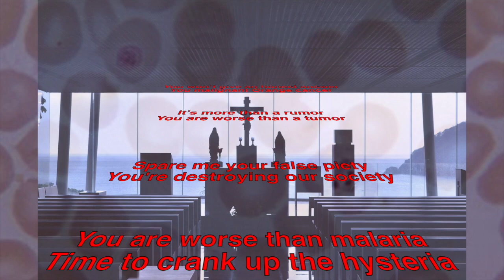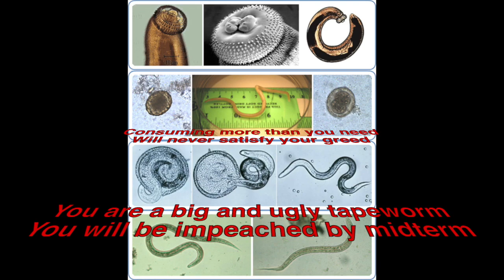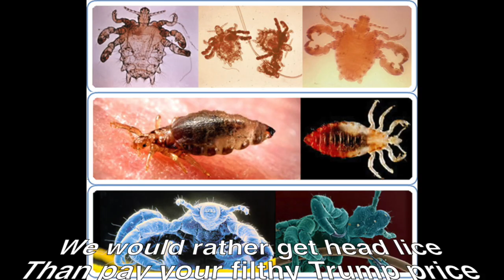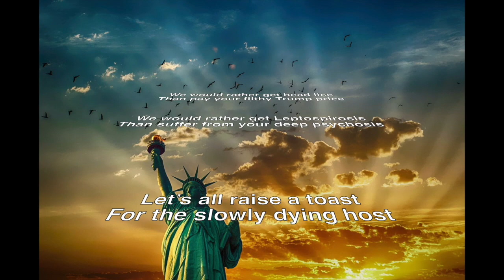Parasite by Tiny Fingers Resistance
The life of Donald Trump described in a single word - Parasite